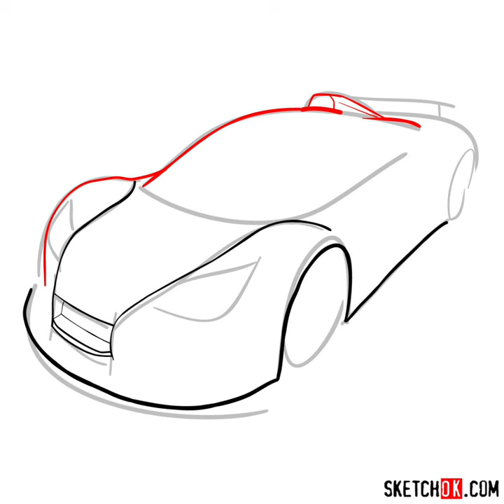How to draw Gumpert Apolo Sport 2012